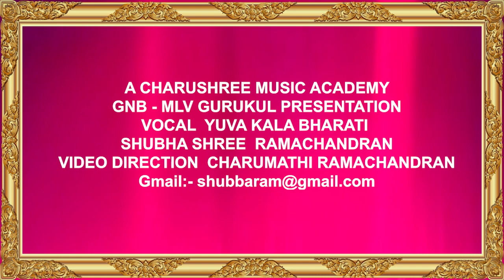Katrinile | Subhashree Ramachandran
Evergreen melodies series by melody queen of MLV Bani - Subhashree Ramachandran